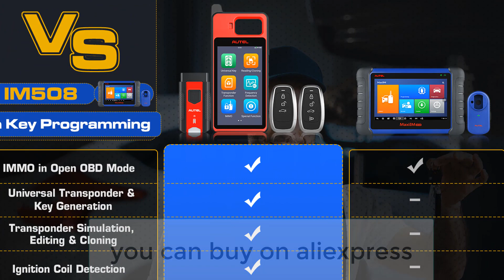Best Diagnostic Tool car scanner tool | You choose the best one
Check comments box
Best Diagnostic Tool
3. Universal Key Generation Tool Autel MaxiIM KM100 Newest Car Key Generator Kit, Transponder Cloning, Key Chip Read/ Write